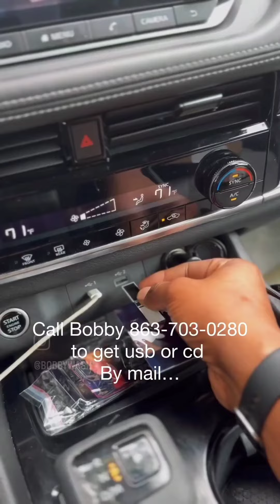Spotify Only Paid Me 700 Dollars for 1 Million Streams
/ bobbywash

Keyboards I use:
Yamaha MODX6+

Sound Modules:
Roland Integra-7 Supernatural Sound Module

Vocal Processing:
Boss VE-22 Vocal Performer Pedal

1. Camera: PANASONIC LUMIX GH5 Body 4K

2. Lens: PANASONIC LUMIX G X VARIO II LENS, 12-35MM, DUAL I.S. 2.0

3. Lens 2: Panasonic H-HSA35100 F2.8 II ASPH 35-100mm

4. Lens 3: Panasonic 20mm Lumix G - Pancake F1.7

5. SD Cards: Support 400mb (PERFECTLY) -

6. SD Cards: Support 400mb (PERFECTLY) -

Schizo Spotify Only Paid Me 700 Dollars for 1 Million Streams

So Artist should only use streaming sites to bring awareness to their music and then have merchandise like these USBs to sell direct to their fans at shows,  events or anywhere in the world.